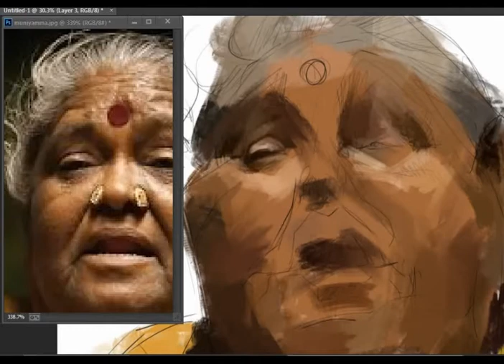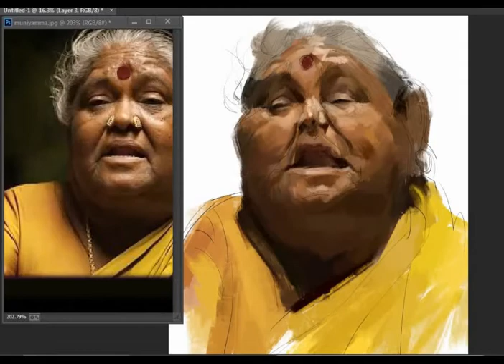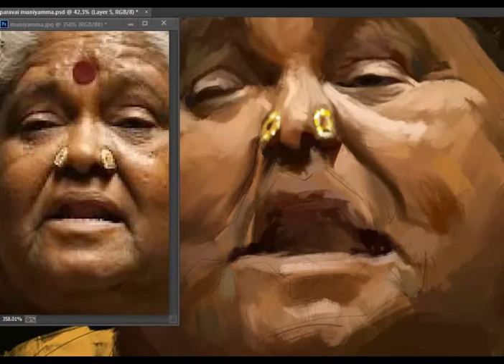paravai muniyamma digital caricature painting process timelaps video